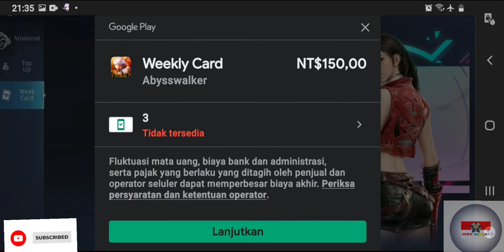ABYSS WALKER:Chaos is only the beginning#Top up $1-$200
Assalamu'alaikum teman"
Gimna kabar teman" hari ini,baik khan,saya do'akan taman" sehat swlalau dan di mudahin rezkinya,aamiin
Dan untuk lanjutan video kali ini saya hanya membahas tenang bagai mana TOP UP,untuk itu silakan simak video ini sampe habis dan jangan lupa SUBSCRIBE,LIKe,KOMENT,bagi yang suka dengan chanel ini,dan jangan lupa cek juga video terbarunya di bawah ini:
can you put 3 month old in a walker
can a 3 month old go in a walker
3 ways to play walker
abyss walker 40k
abyss walker 5e
can i put 5 month old in a walker